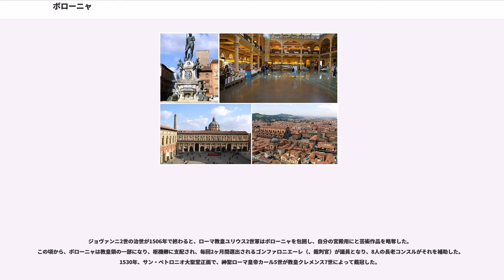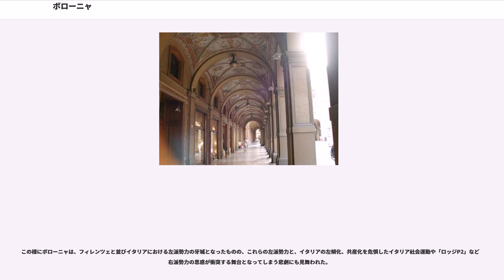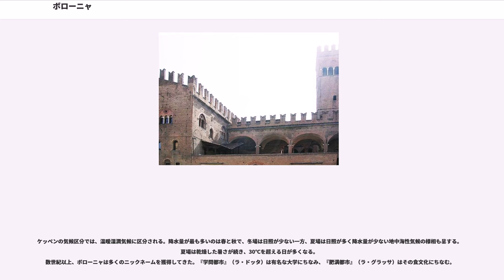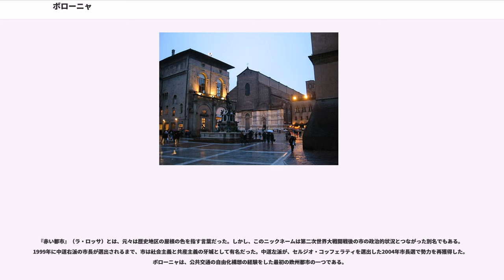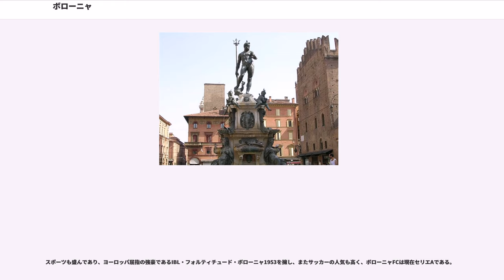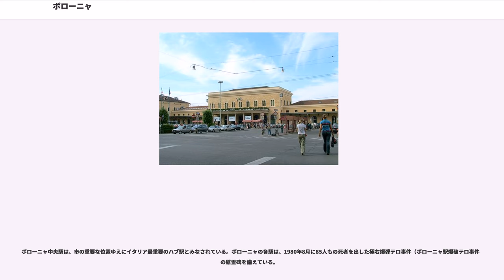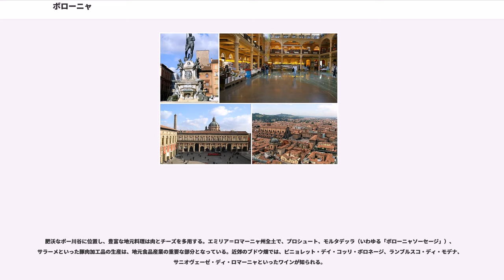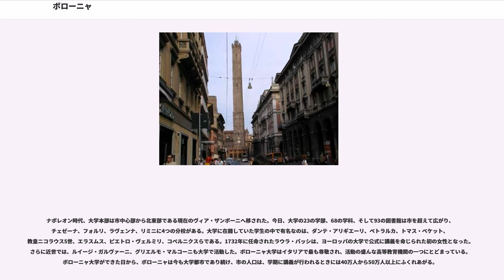ボローニャ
ボローニャ（）は、イタリア共和国北部にある都市で、その周辺地域を含む人口約39万人の基礎自治体（コムーネ）。エミリア＝ロマーニャ州の州都であり、ボローニャ県の県都でもある。

アペニン山脈とポー川の間にあるポー川谷に位置する。1088年に創立されたとされる西欧諸国で最古の大学ボローニャ大学（ラテン語名アルマ・マーテル・ストゥディオルム）がある。

ボローニャ県の中央部に位置する。ボローニャの市街は、モデナから南東へ38km、フェラーラから南西へ44km、ラヴェンナから西へ69km、フィレンツェから北へ81kmの距離にある。

ボローニャの周辺地域では、紀元前9世紀ごろには定住民が暮らすようになった。かれらの文化はと呼ばれ、紀元前6世紀ころまで続く。なお、この「ヴィッラノーヴァ文化」という名称は、19世紀にボローニャ近郊のヴィッラノーヴァ（カステナーゾ市）で発掘調査が行われたことに由来する。紀元前7世紀から紀元前6世紀にかけて、この地域にはエトルリアの影響が及び、住民もウンブリ人からエトルリア人に移り変わった。エトルリア人の時代、町はフェルシナ（）の名で呼ばれた。

紀元前4世紀、ボローニャとその周辺地域は、ポー川以北からやってきたケルト人（ガリア人）の一部族・ボイイ族によって征服された。短い抗争の期間を経て、ボイイ族はこの地に定着してエトルリア人と混合した。近代の歴史学者はかれらの文化をガリア＝エトルリア文化と呼んでいる。アペニン山麓のモンテ・ビベーレ（モンテレンツィオ町）はその代表的な遺跡である。ボイイ族による支配は、紀元前196年にローマ人によって破られるまで続いた。

ボイイ族をはじとするガリア人はテラモンの戦い（紀元前225年）でローマ人に大敗を喫し、やむをえずローマ人の影響を受け入れることになった。しかし、ポエニ戦争に際してガリア人はローマに反旗を翻し、アルプスを越えたハンニバルを支援して歩兵を提供した。カルタゴ人の敗北は、ガリア人の自由の終わりでもあった。ローマ人はガリア人の多くの町や村を破壊した（モンテ・ビベーレもこの時に破壊された）。

破壊にした町に代わってローマ人によって紀元前189年頃に植民市であるボノニア（）の都市を建設した。この植民市への移住者の中には、執政官（コンスル）のルキウス・ウァレリウス・フラックスに率いられたラテン人の3000世帯が含まれていた。ガリア人はローマ人の中に吸収されたが、かれらが使っていたケルト語の影響はボローニャ方言の中に残っている。紀元前187年にはアエミリア街道が建設されるとボノニアは交通の要衝となり、フラミニア・ミノール街道によってアレッツォと、アエミリア・アルティナーテ街道によってアクイレイアと結ばれた。
紀元前88年、市はムニキピウム（）となった。市は6つのカルディ（）と8つのデクマニ（、交差する道路）で構成された直線的な街路設計が行われ、これらは今も見分けられる。ローマ帝国時代の都市の人口は、1万2000人ないし3万人であった。最盛期にはイタリア第2の都市にして帝国内でも最重要の都市の一つであり、多種多様な神殿、公共浴場、劇場、アリーナがあった。地理学者は、ボロニアをイタリア内の裕福な（）5都市に含めた。クラウディウス帝時代に市は火事で損傷したが、ネロが紀元1世紀に再建した。

ローマ帝国の衰亡後、この地はオドアケル、東ゴート王国のテオドリック、東ローマ帝国の支配下に置かれた。ランゴバルド王国の版図に収まった。ランゴバルド人はこの都市を軍事拠点として用いた。774年、フランク王国のカール大帝によってこの都市は占領され、ローマ教皇に寄進された。

長い衰退の後、ボローニャは5世紀、ペトロニウス（のちに列聖）が司教を務めた時代に生まれ変わった。ペトロニウスは聖ステファノ教会を建てた。

ローマ帝国衰退後、ボローニャはポー平野にあるラヴェンナ総督府の辺境要塞となり、城壁の列で守られていた。しかし古代ローマ都市の廃墟は囲まれなかった。728年、市はロンゴバルド族の王リウトプランドによって攻略され、ロンゴバルド王国の一部となった。ゲルマン人征服者たちは聖ステファノの教会複合施設近郊で、アッディツィオーネ・ロンゴバルダと呼ばれる地区をつくった。この地区には786年にカール大帝が滞在した。